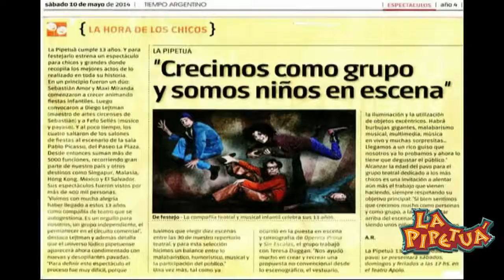La Pipetuá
Somos Yaco Productora, hacemos producción de eventos.

Trabajamos en la producción integral y ejecutiva, organizando eventos desde 20 personas y festivales de hasta 20.000.

Damos una mirada especial a cada proyecto, con un equipo y una estructura flexible que puede expandirse ó no de acuerdo a cada producción que abordamos.

Tenemos acciones y contacto directo ó indirecto con acciones de marketing, RR.HH., Comercial y RSE.

Expertise y know how en eventos corporativos utilizando creatividad y dinámica profesional necesario para organizar todo tipo de eventos con éxito y personalidad.

Brindamos soluciones integrales en proyectos donde el cliente usualmente tendría que trabajar con distintos proveedores para cada área.

Los proyectos parciales también nos interesan para trabajar en equipo.
Nos apasiona la creatividad y los eventos. Escribinos y contanos tus proyectos

Producimos, realizamos y ejecutamos

Eventos Corporativos

Lanzamiento de producto

Fiestas de fin de año

Family Days

Cocktails

Promociones

Festivales

Produccion Creativa

Shows y contenido artistico

 Producción técnica de eventos